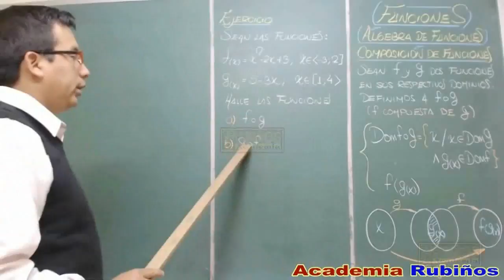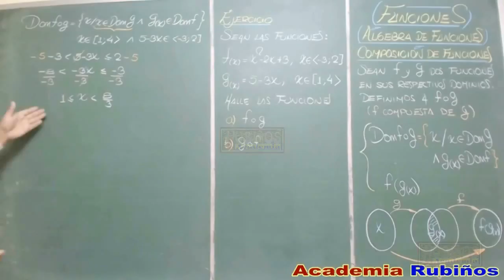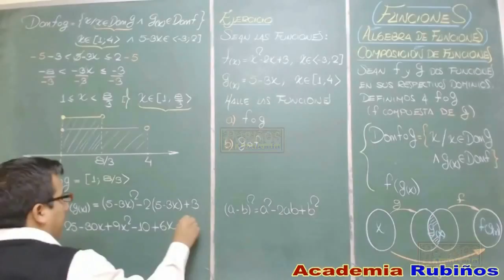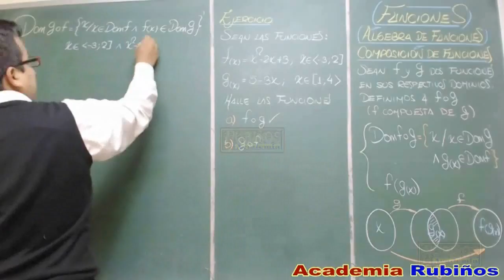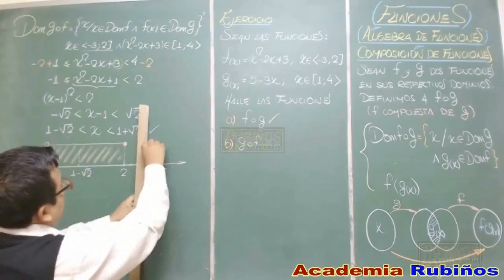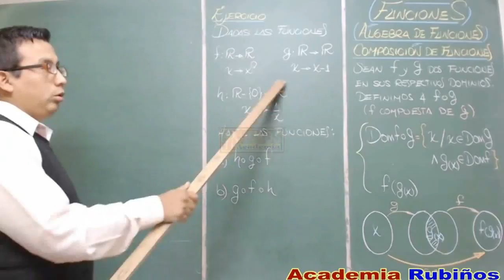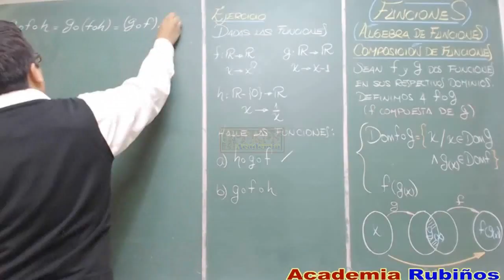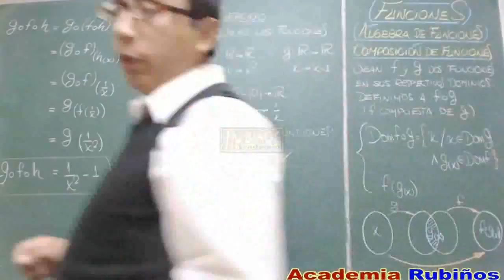función compuesta - ejercicios resueltos de álgebra rubiños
Álgebra - Matemáticas  : El profesor Ayala explica la resolución de preguntas de composición de funciones  de examen de ingreso a la universidad , en matemáticas de secundaria y de nivel preuniversitario en la Academia Rubiños .